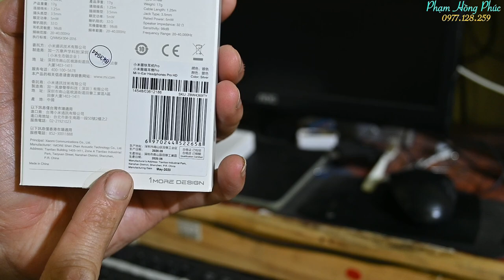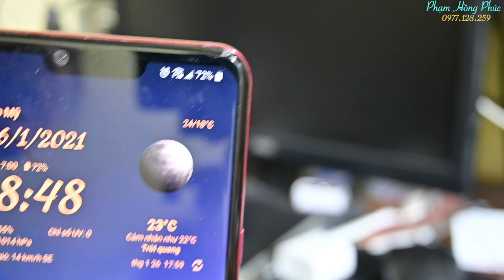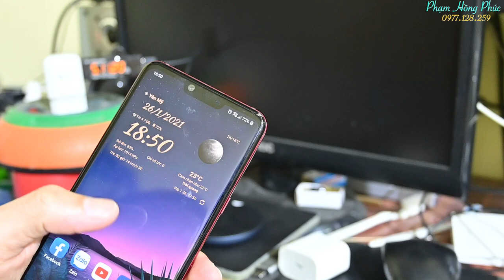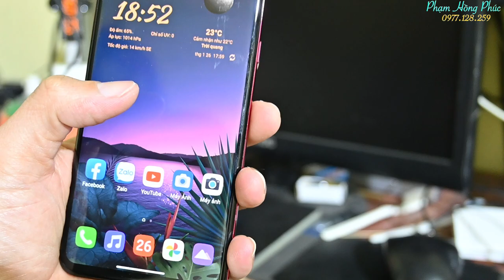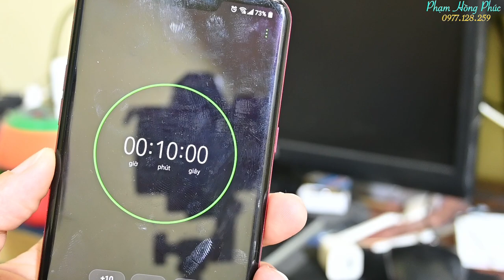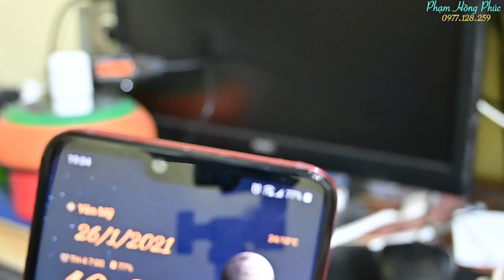Sạc không dây trên LG...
*** Link nhóm Facebook : Hội LG Việt Nam...